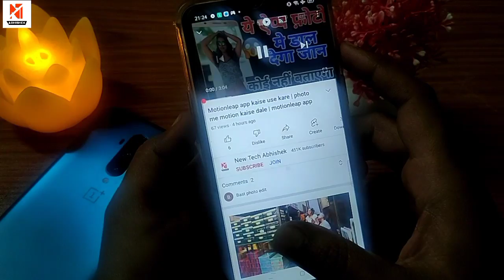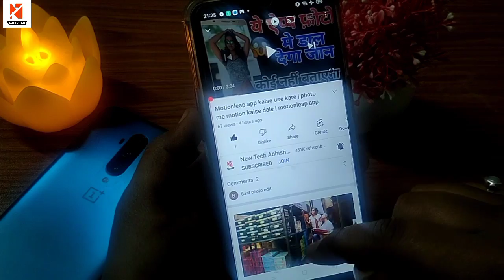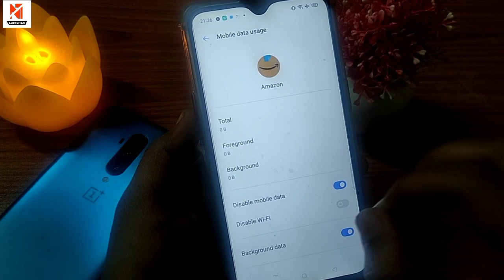1GB Data पूरे 24 घंटा चलेगा ये Setting बंद कर दो ! How To Use 1GB Data 24 Hour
1GB Data पूरे 24 घंटा चलेगा ये Setting बंद कर दो ! How To Use 1GB Data 24 Hour

Inter net setting,
Android Setting,
New trick for android,